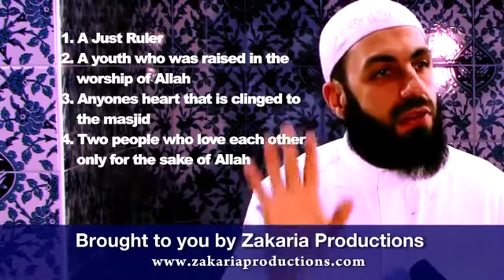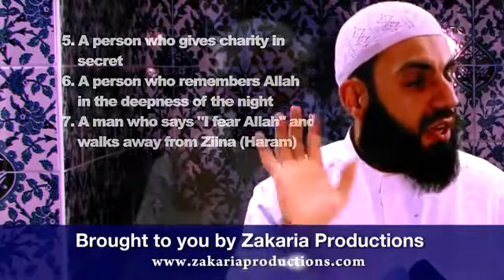Reflections on the Prophets - 25 - The Final Lesson - Belal Assaad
Reflections on the Prophets - Part 25 - The Final Lesson - By Br. Belal Assaad

Allah the Most Exalted says in the Qur'an:

•"We are relating unto you the most beautiful of stories in that what We have revealed to you from the Qur'an, though before it you were from among those who were not aware of them." (12:3)

•"We have indeed sent aforetime Messengers before you, of them there are some whose stories We have related to you, and whose stories We have not related to you..." (40:78)

•"We relate to you the important news of their story in truth..." (18:13)

•"And all that We relate to you of these stories of the Messengers, We strengthen with them your heart. Through them there come to you the truth as well as admonition and reminder to all those who believe." (11:120)

•"There is, indeed, in their stories lessons for people endowed with understanding. It is not any invented tale, but a confirmation of what went before it, and a detailed exposition of all things, and a guide and a mercy to the people who believe." (12:111)

•"...so relate the stories, perhaps they may reflect." (7:176)

Br. Bilal was born in Williamstown, Melbourne, Australia. He started his Islamic studies at a very early age and acquired his Shariah knowledge in Lebanon; and continued tertiary education in Bio-Medical Science in Australia. Bilal has been offering his service to the community for many years and has been working with the Islamic Society of Victoria for over ten years.